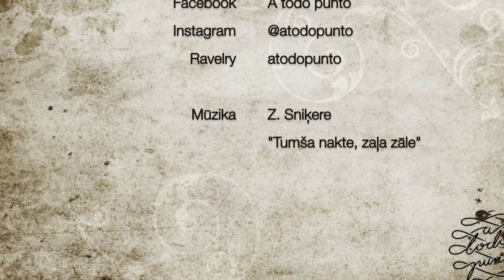LV TAG 2022. gada adīšanas kopsavilkums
Vari mani atrast:
Facebook “A todo punto”

2022.gada adīšanas kopsavilkums
0:58 1. Gada iespaidīgākais vai neparastākais darbs, ko radīji.
3:02 2. Pati mīļākā dzija 2022.gadā.
4:58 3. Mīļākais radošais blogeris vai meistars.
5:54 4. Sarežģītākais darbs, ko adīji, tamborēji.
8:39 5. Gada pirmais un pēdējais darbs.
12:37 6. Gada nepbeigtais darbs (iesākts, bet līdz galam nerealizēts).
19:12 7. Mīļākā grāmata, apraksts vai meistarklase.
21:10 8. Kā glabā materiālus (dziju), paraudziņus, vai ir savs radošais stūrītis.
23:43 9. Kam adīji, radīji, kur un kā realizēji savus darbus (dāvanās, ģimenes locekļiem, pārdevi, pasūtījumiem).
24:55 10. Gada pārsteigums, atklājums.
25:43 11. Cik darbus noadīji gada laikā.
26:49 12. Triks vai jaunas iemaņas, ko pielietoji, apguvi, kas palīdzēja radošajos procesos.
27:30 13. Ar ko sevi iepriecināji, apbalvoji, palutināji.
28:52 14. Kopējais gada kopsavilkums un gada iespaidi.
29:35 15. Novēlējums šim gadam, ko gribētu sev Jaunajā gadā.